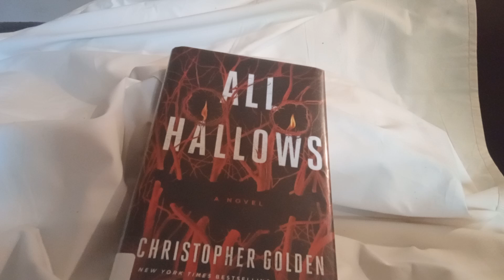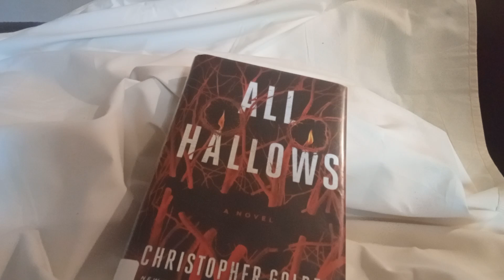All Hallows Book Review: It’s perfect for Halloween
So glad  I found this book